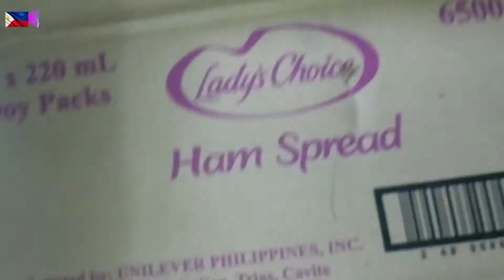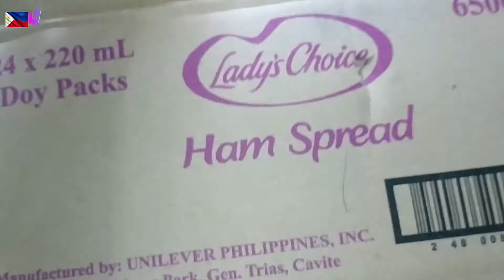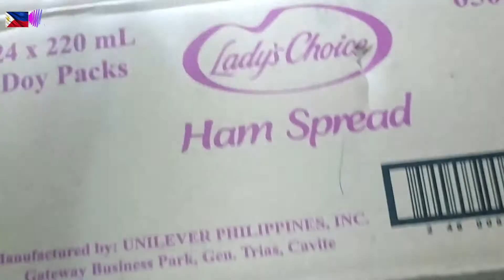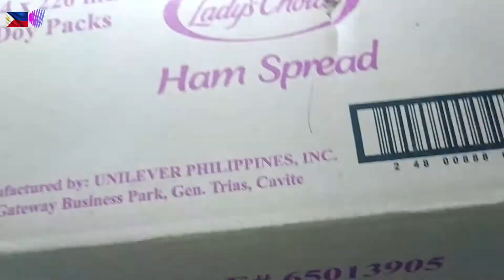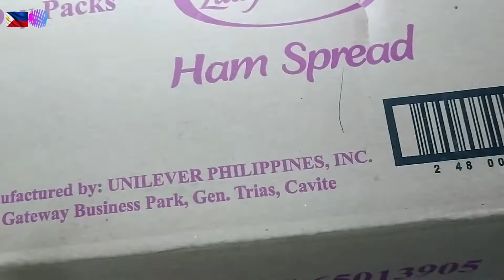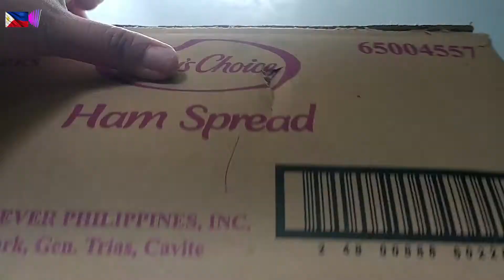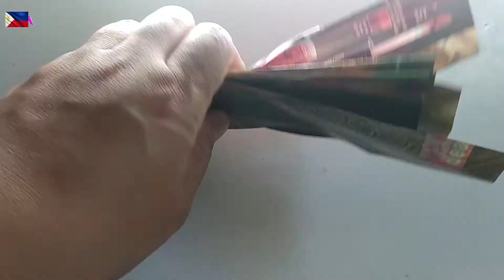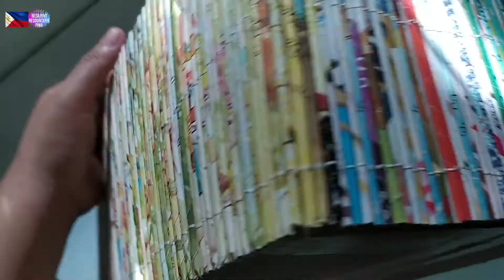Recycling old magazines/ brochures and cardboard box into an organizer || DIY organizer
Organizers out of cardboard box and old brochures and books.